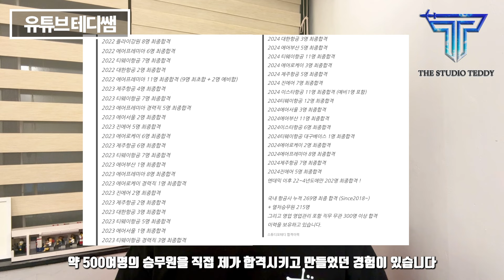승무원 500명 합격 시키고 깨달은 만년 탈락자 특징 5가지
안녕하세요 예비승무원들의 멘토 테디쌤입니다.

저는 언제나 진실되고 열정적인 강의로 학생들을 마주하고 있습니다.
승무원 준비 과정이 결코 쉽지 않지만 많은 사람들이 막연한 꿈만 가지고
도전을 하고 이유 모를 실패로 좌절하거나 꿈을 포기하는 친구들이 많습니다.

저는 정확한 방향성과 차별화된 노력은 반드시 결과를 가져다 준다고 믿습니다.
승무원 강사는 누구나 할 수 있지만 안되는 것을 합격으로 만들 수 있는
실력을 가진 강사는 결코 많지 않습니다.

단순히 여러분의 자존감을 올려드리는 멘토가 아닌
인생에 있어 불필요한 실패와 시련 경험을 절대로 전하지 않는
진정한 멘토가 되기 위해 언제나 120% 노력하는 모습을 약속드립니다.

여러분 안녕하세요 테디쌤입니다!!